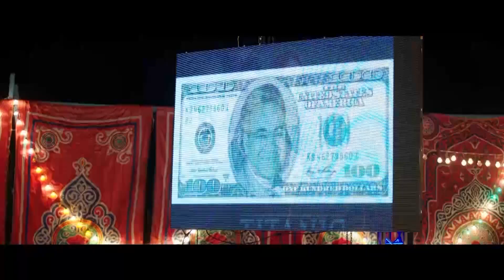"شوف الهدية اللي عملها هاني لخالته صباح يوم فرحها هتموت من الضحك..." 😂😂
بطولة:
 مصطفى خاطر
  محمد سلام
 بيومي فؤاد
محمود الجندي